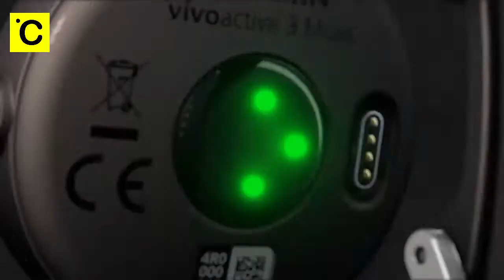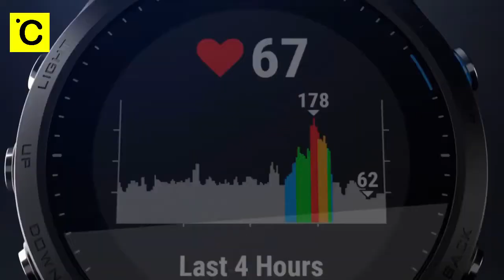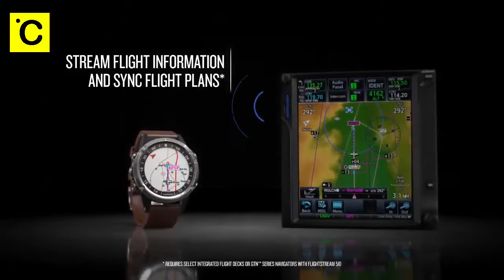Top Smartwatches 2019 - Garmin smartwatches 2019 -Best Android Smartwatches 2019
1►Garmin Fenix 5 Smartwatch
✔Amazon US

2►Garmin Forerunner 935 Running GPS Unit (Black)
✔Amazon US

3►Garmin D2 Delta PX, GPS Pilot Watch
✔Amazon US

4►Garmin vívoactive 3 Music, GPS Smartwatch
✔Amazon US

5►Garmin Fenix 5 Plus, Premium Multisport GPS Smartwatch
✔Amazon US

6►Garmin marq Athlete Smartwatch
✔Amazon US